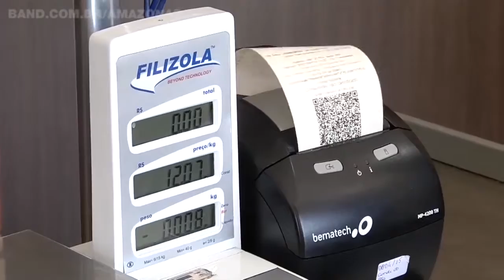Prefeitura pretende arrecadar R$ 24 mi com nota fiscal para serviços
A partir do dia 1º de julho, os consumidores da capital poderão também pedir a nota fiscal eletrônica dos serviços contratados. Com a nova Nota Fiscal de Serviço Eletrônica, lançada na manhã de terça-feira, 10, a Prefeitura de Manaus pretende ampliar a arrecadação em até R$ 24 milhões por ano.